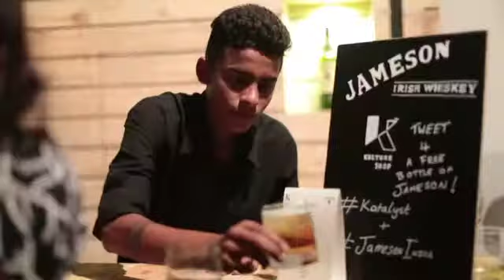Jameson & Kulture Shop - Mumbai, India